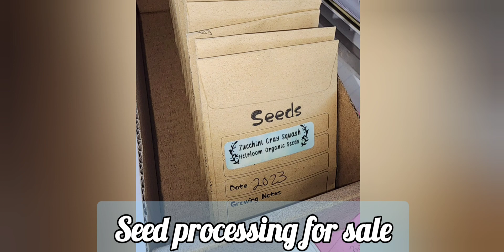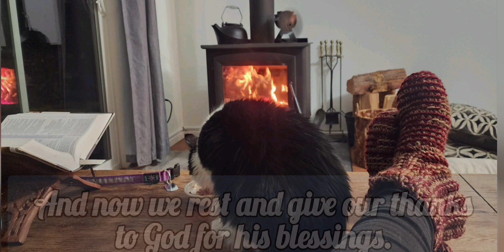Filling the pantry for the year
Good food is no longer available from stores. You must provide for your family if you want to be healthy. I am not talking about what man  considers healthy from their Pharmakeia. I am talking about being healthy in God's eyes, body mind, and spirit, all made by God and protected by God.  Trust in God he can do anything, but he expects you to sacrifice and do the hard work.